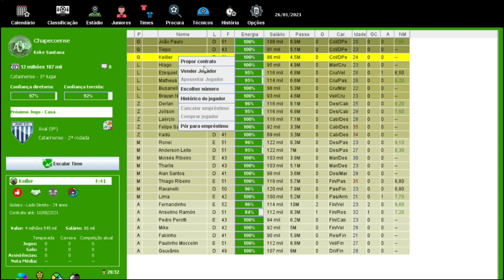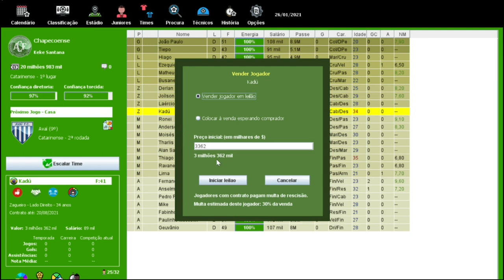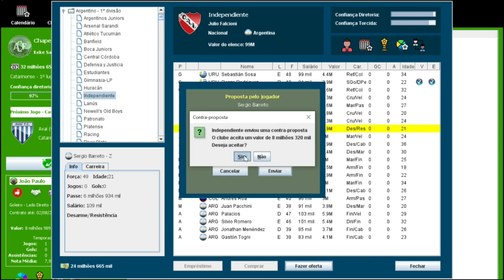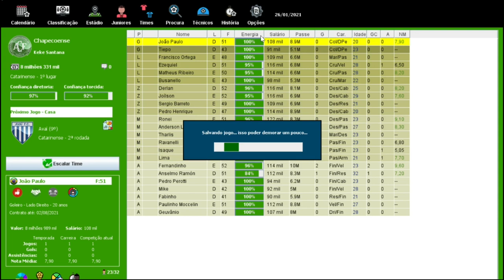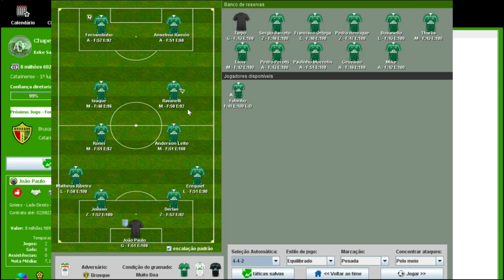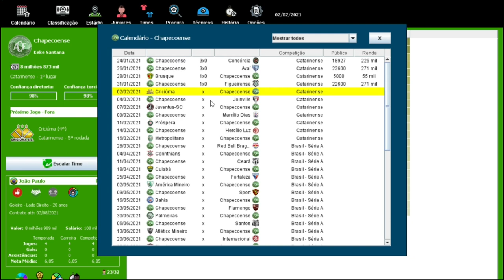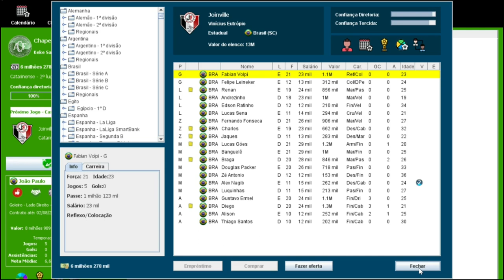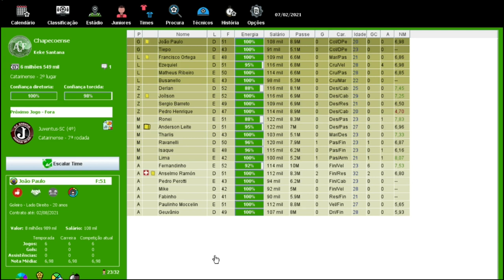BRASFOOT 2021(modo carreira) CHAPECOENSE PACOTÃO DE ROFORÇOS #02 🇧🇷 🟢⚪🟢⚪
Canal Parceiro 👇🏽👇🏽👇🏽